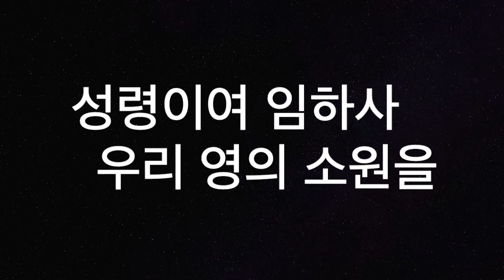[새찬송가184장] 불길 같은 주 성령